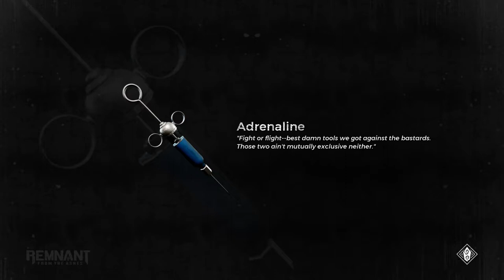Remnant From The Ashes Ixillis Boss Fight And The Undying King